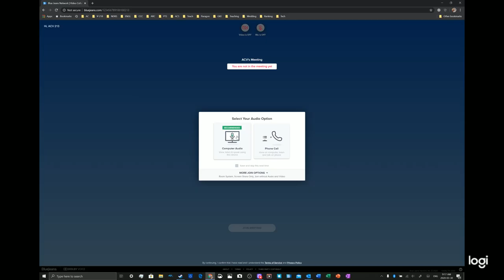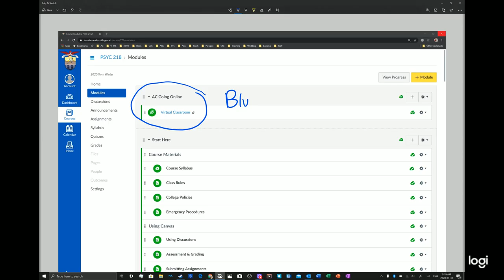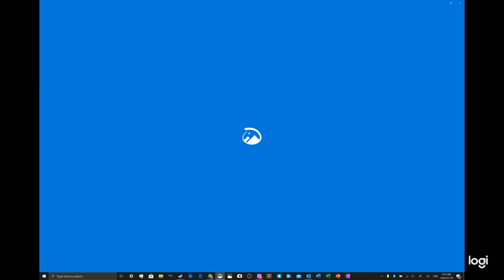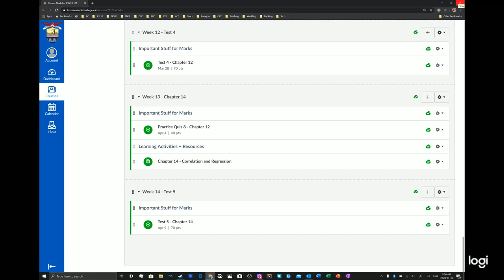PSYC 218 - Week 13 - Updates - Blue Jeans + Worksheets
PSYC 218 - Analysis of Behavioral Data
Week 13 - Chapter 14 - Correlation and Regression
Update - Blue Jeans Links + Practice Worksheets